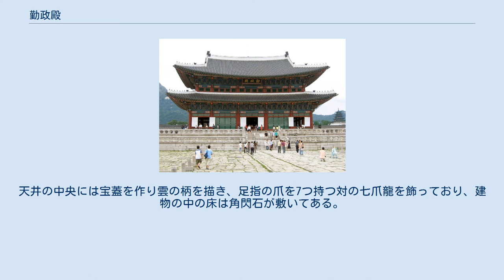勤政殿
勤政殿王座にある「日月五峰図」 勤政殿内部の天井（2012年1月撮影） 勤政殿（きんせいでん、근정전、クンチョンジョン）は、大韓民国ソウル特別市鍾路区にある景福宮の正殿。
 高麗末期、朝鮮王朝初期の政治家、学者であった鄭道伝が名付けた。
勤政殿の勤政というのは「世の中の事柄は勤しむとうまくできる」という意味で『太祖実録』（『朝鮮王朝実録』の一部分）に載せてある。
 文禄・慶長の役の前には回廊が単廊であったが、現在の勤政殿は複廊形式で、行閣（宮殿やてらの青銅の前面又は左右に立てた長屋）に囲まれた中庭の北側に位置されている。
上下月台（上下2段になっている儀式を行う台）の上に正面5間、側面5間の大きさで建てられた2階建ての建物で、屋根は横から見て八字の模様である八作屋根である。
正殿の手前にある広い中庭には粗削りの薄石（平たく切り出した石）が敷いてあり、その中には御道が通ってあってその御道の左右には文武の身分によって九組の品階石が置いてある。
勤政殿の外観は2階建てに見えるが、内部は階の区別がなく全体が通じてある。
裏面の建物の内側に建てた柱の中央には王様の御座があり、その後ろには日月五岳図という屏風絵がある。
天井の中央には宝蓋を作り雲の柄を描き、足指の爪を7つ持つ対の七爪龍を飾っており、建物の中の床は角閃石が敷いてある。
 ^ ソウルナビ